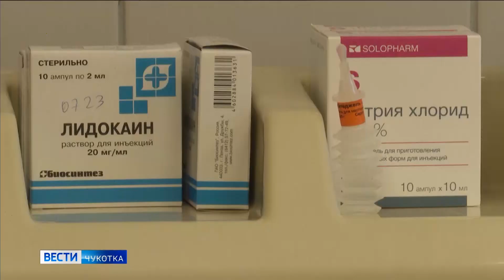Лечение больных туберкулезом